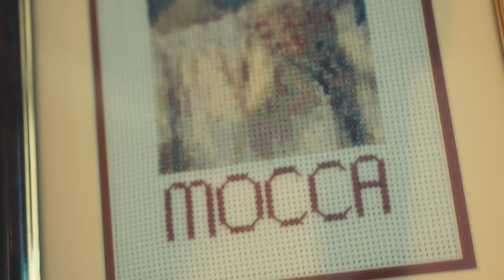The Manila Tinghun of Mike and Abigail by Studio King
Studio King presents the Manila Tinghun of Mike and Abigail!

MB01WYEWR9RUEJ7